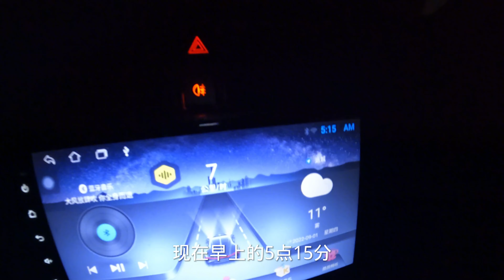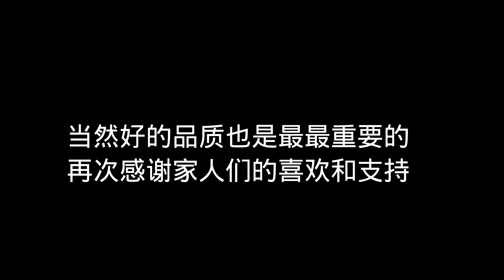用我的品质和真诚换来粉丝对我的认可，一年多的努力艰辛终有回报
雷子和黑米的旅途
山西云利网络技术有限责任公司总经理 优质旅游领域创作者
带着我的小虾米游遍祖国大好河山。